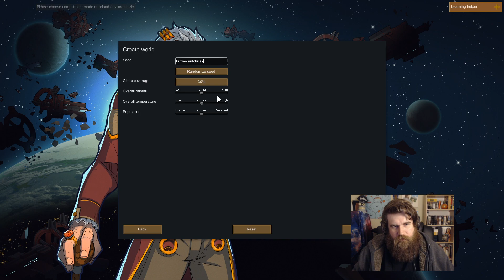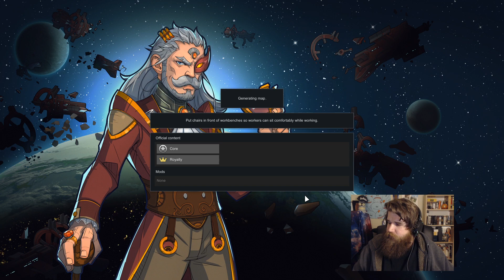RimWorld - real junk at making junk - 3/14/20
fookin' skag